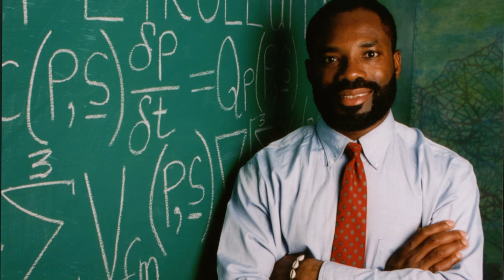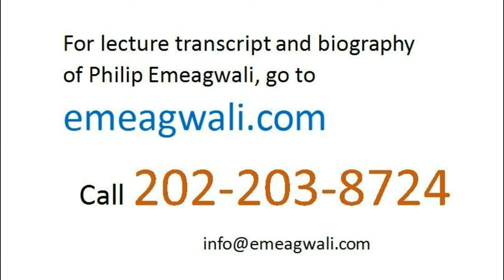How Did Philip Emeagwali Change the Way We Look at the Computer? | How Did He Change the World?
I'm Philip Emeagwali. Three months before I started programming supercomputers, I had arrived from Onitsha, Nigeria. It seemed like I was catapulted from a sling shot from Onitsha to Oregon. At that time, my family in Nigeria were still struggling to pronounce the word “Oregon.” The sling shot that catapulted me to Oregon was a scholarship letter that was dated September 10, 1973. When I left Nigeria, they was no computer in Nigeria, or in Sub-Saharan Africa outside of South Africa. Looking back to 1974, I derived recognition from being at the frontier of supercomputing and being there when only twenty-four people
were logged into the primary computer in the entire state of Oregon.
On the sixteenth anniversary
of my entry
into the frontier of supercomputing,
trade publications
and newspaper articles,
such as the June 20, 1990 issue
of The Wall Street Journal,
wrote that
I—Philip Emeagwali—had discovered
a different way of looking at supercomputers.
I discovered a new paradigm
for supercomputing
that uses sixty-five thousand
five hundred and thirty-six [65,536]
central processing units
to record the once-impossible
3.1 billion calculations
per second.
My discovery was a paradigm shift because Seymour Cray—the then leading light in the world of supercomputers—
said that
it will forever remain impossible
to use sixty-five thousand
five hundred and thirty-six [65,536]  “chickens,” that was his metaphor
for the as many slowest
central processing units,
and use them to defeat
one strong ox,
that was his metaphor
for the fastest
vector supercomputers.

THE PARALLEL SUPERCOMPUTER MAKES THE IMPOSSIBLE POSSIBLE

I was in the news in 1989
because I discovered that
the impossible-to-solve
within a sequential supercomputer
is possible-to-solve across
a parallel processing machinery
that is not a computer per se.
That new machinery
is a virtual supercomputer
and is a new internet de facto.
That new internet
is a new global network of
sixty-five thousand
central processing units.
At a visceral level,
I felt like a nineteen-year-old
that sojourned
from the heart of my ancestral Igbo Land
and across the Atlantic Ocean,
beyond North America,
and beyond the North Pole
and sojourned to reach
the 21st century’s
land of the spirits (or ala mmuo), namely,
the unexplored territory
of the never-before-seen computer
and the new internet.
It was within that unknown world
of the massively parallel supercomputer
that I discovered
how to solve the once-impossible
grand challenge problems
and thereby extend
the boundaries of mathematics, science,
and engineering.
I made the impossible-to-solve
possible-to-solve
and I accomplished that
when I discovered how to perform
the world’s fastest computations
and, far more importantly, discovered how to perform the fastest calculations
and do so with and across
the slowest processors in the world.

Philip Emeagwali 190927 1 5+6 of 8